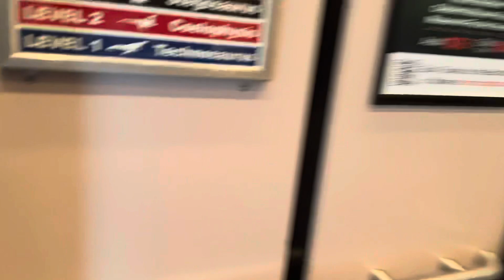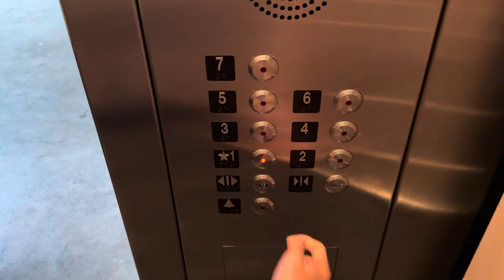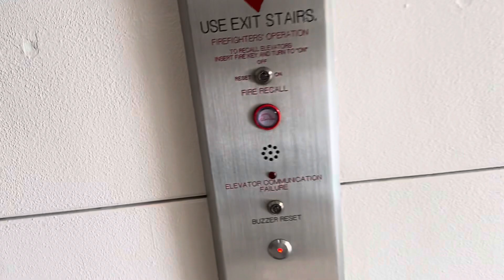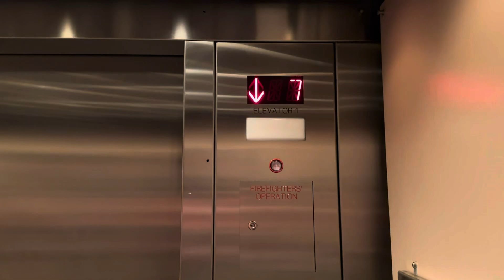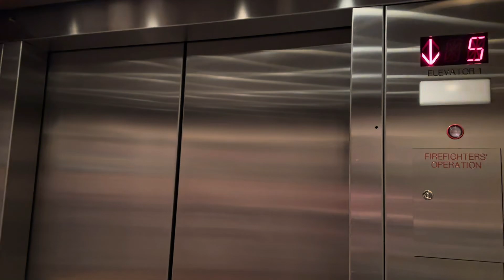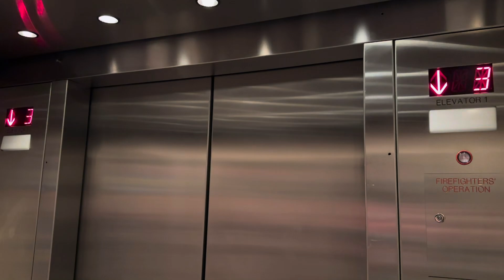Modernized Dover Impulse HIGHdraulic Parking Elevators | HMNS | Houston, TX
HMNS = Houston Museum of Natural Science
Since my last take, these were acting up really bad. I was surprised that these were running alright, although these need some help, like, the door operators, the right elevator vibrates like CRAZY, and chimes are also kinda glitchy.
No watermark because Canva won’t let me edit the video (too big)

Elevator Specifications:
Installer: Dover (mod: Unknown)
Model: DMC
Number of Elevators on Bank: 2
Floors Served: 1-7
Year of Installation: Late 1980s
Fixtures: Innovation Bruiser
Call Fixtures: Innovation Bruiser
Indicator: 16-segment
Door Type: Center-Opening
Door equipment: GAL
Capacity: 3500 LBS

Ranting Specifications:
1: HORRIBLE
2: Nasty
3: Bad
4: Kinda bad
5: Boring
6: Not bad
7: Good
8: Nice
9: Awesome
10: BEST ELEVATOR EVER

Stealing my videos without my permission will be asked to be taken down. If not, then ima request a copyright DMCA to get removed.

“Matt”, “Matthew”, any name calling or inappropriate comments will result to be deleted and face consequences.